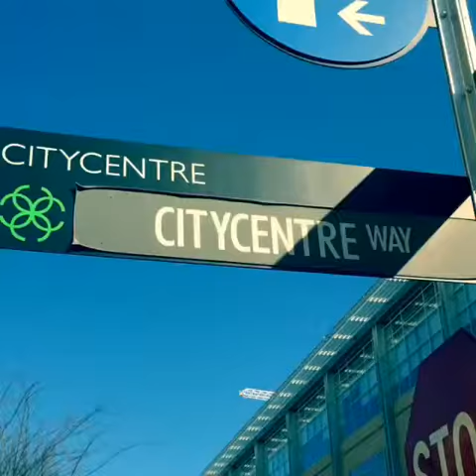Sweet Paris Crêperie at the Lamborghini Festival in CityCentre 2015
Sweet Paris was proud to participate in the Lamborghini festival 2015 in CityCentre, Houston, TX